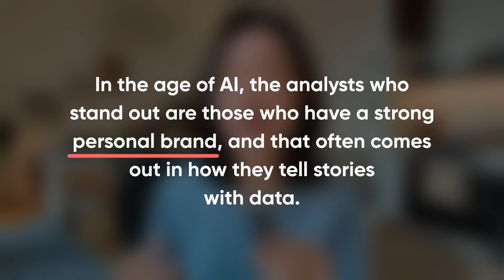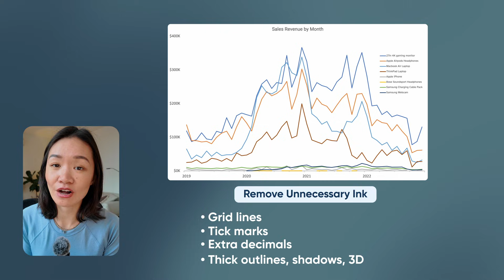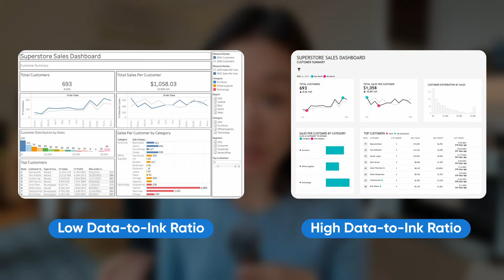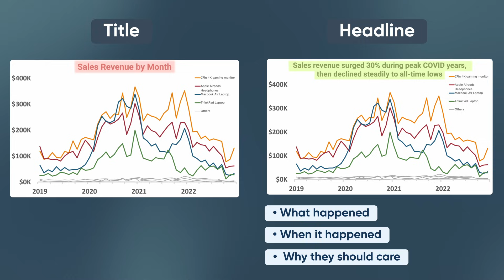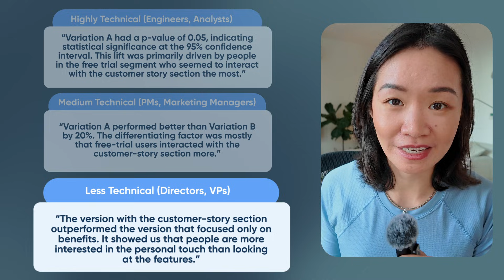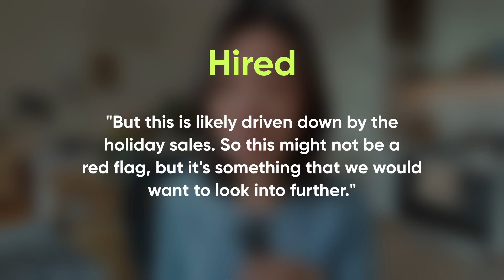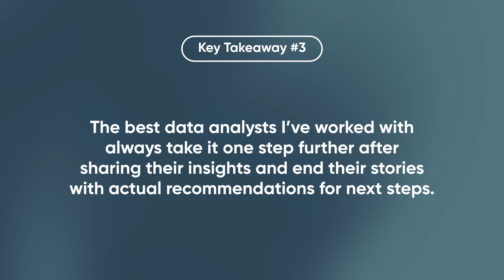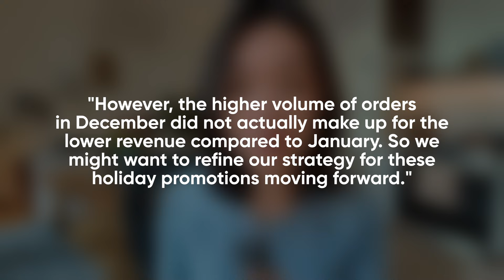Elevate Your Data Storytelling Skills in 10 Minutes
NEWSLETTER - Get practical tips on portfolio projects and standing out in the job hunt!

Most aspiring data analysts think showing clean SQL and beautiful dashboards is enough to land the job. But here's what hiring managers actually look for: can you turn data into decisions?

In this video, I break down the exact data storytelling framework that separates analysts who get hired from those who get passed over.

You'll learn:
• Why reporting numbers isn't the same as sharing insights (and what to do instead)
• The storytelling mistake that makes hiring managers pass on technically strong candidates
• How to write headlines that immediately communicate the "so what" of your analysis
• The secret to calibrating your communication style for different stakeholders
• How to recommend next steps that prove you can drive business decisions (not just run queries)
• Real examples from actual take-home projects that landed (and lost) job offers

Whether you're preparing for data analyst interviews, building your data portfolio, or working on take-home assessments, these data storytelling techniques will help you stand out.

Perfect for: aspiring data analysts, career changers breaking into analytics, anyone struggling with SQL portfolio projects, business intelligence interview prep, and learning how to communicate insights to non-technical stakeholders.

Timestamps:
0:00 - Introduction
0:44 - Storytelling Do's and Don'ts
1:56 - High Data-to-Ink Ratio
3:17 - Headlines, Not Titles
4:33 - Think Degrees of Detail
6:42 - Interpretation, Not Information
8:35 - Insights, then Action